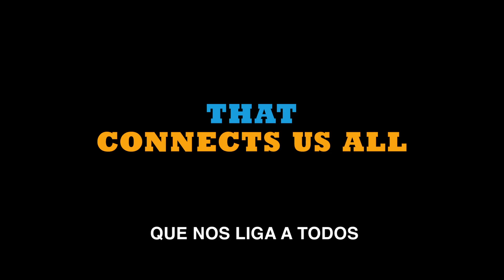Coco | Trailer #5 Legendado PT (HD)